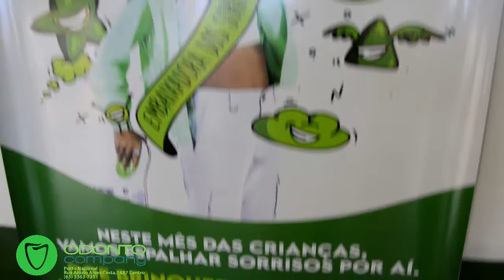Odonto Company unidade de Porto Nacional realiza ação para crianças no setor Brigadeiro.